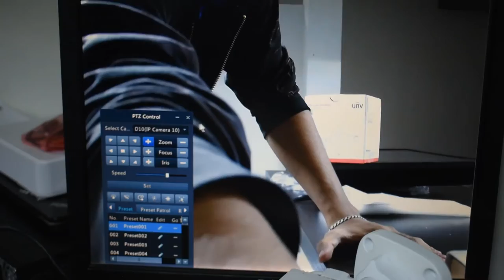Calidad de Imagen UNV IPC2325LBR3-SPZ28D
Demostración de Calidad de Imagen de  IPC2325LBR3-SPZ28D